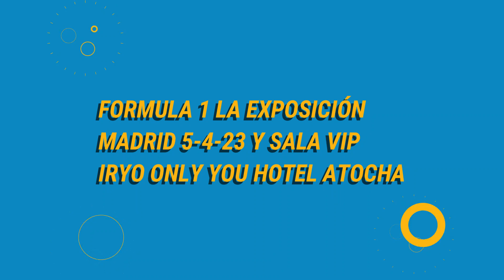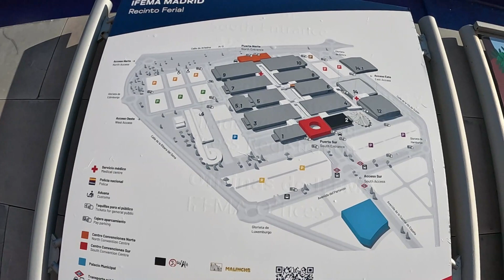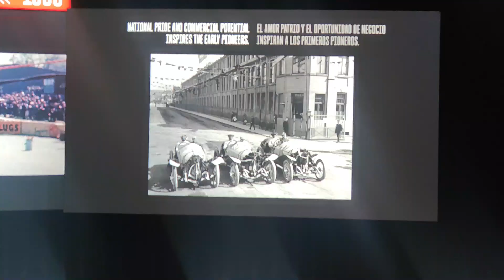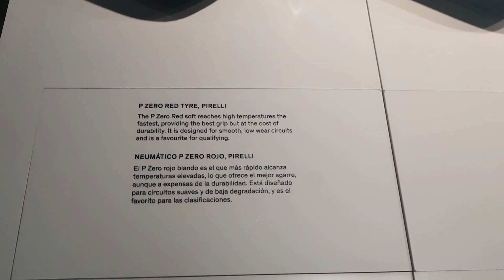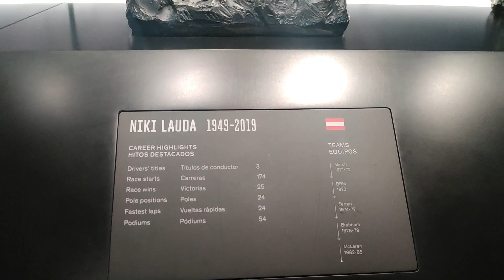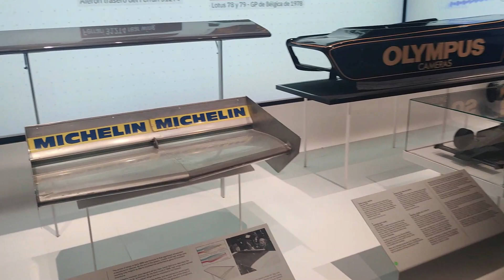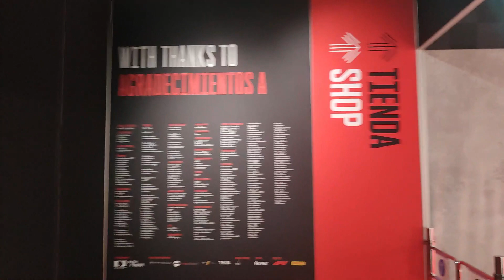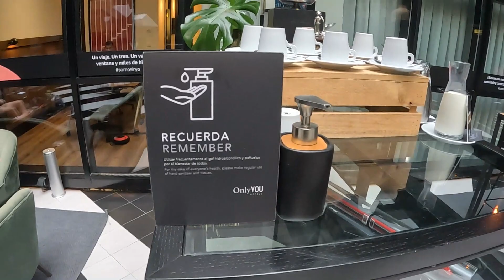Fórmula 1 en IFEMA: Vive la emoción desde la sala VIP de Iryo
FÓRMULA 1 La Exposición es la primera exhibición internacional en la historia de la F1 que expone una de las historias más grandes del deporte a través de una experiencia innovadora, desde espectaculares contenidos audiovisuales hasta muestras exclusivas. Organizada por las figuras más importantes de este deporte, la exposición ofrece un relato único de su historia pasada, presente y futura.

IFEMA MADRID se convierte en la sede de la primera exposición oficial de la Fórmula 1, en la que han colaborado tanto equipos legendarios, expertos y personas de renombre de este magnífico deporte.

Casa iryo en Only YOU Atocha​

Justo enfrente de la estación Puerta de Atocha, en la planta 1 de Only YOU Hotel Atocha, encontrarás la Casa iryo en Only YOU Atocha, especialmente pensado para nuestros clientes de Infinita, Singular Only YOU, Singular Empresas y miembros del programa de fidelización Yo Infinita y Yo Singular Empresas.

Un espacio pensado tanto para reuniones de trabajo como para hacer un alto en la jornada y descansar en un entorno inspirador y desenfadado que le dará la vuelta a tu ajetreado día.  Además, presentando tu billete iryo con fecha de ese día, podrás tomarte un café, te o agua de forma gratuita y accederás a tarifas preferenciales en los servicios del hotel, desde restaurantes hasta salas de reuniones.

Un saludo.